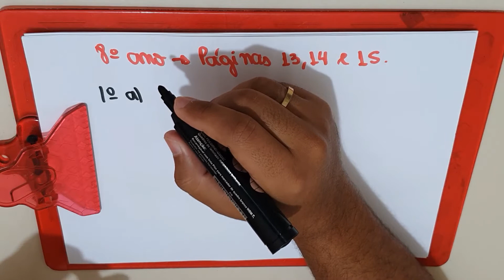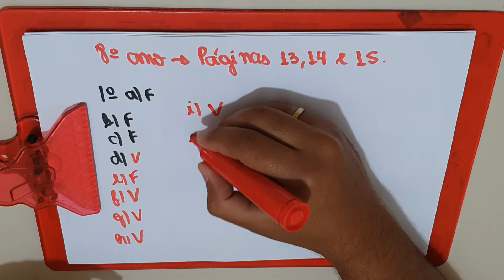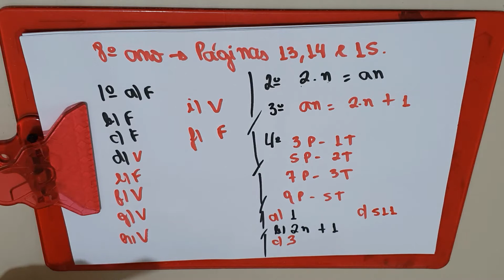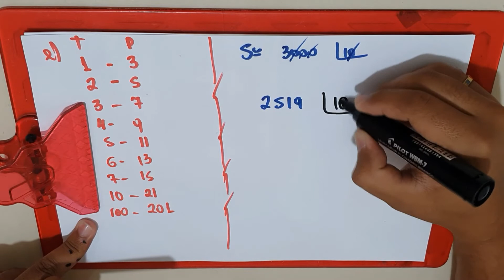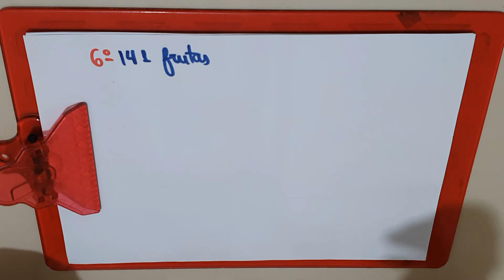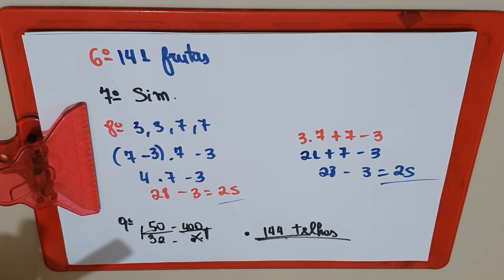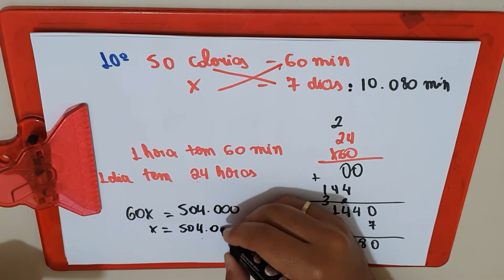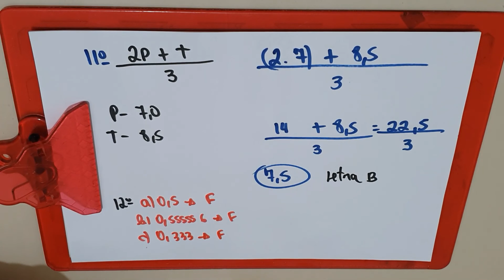CORREÇÃO - CONJUNTOS NUMÉRICOS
8 ANO - MATEMÁTICA / AULA 03 / PPROFESSOR: WENDERSON / Colégio Castro Alves